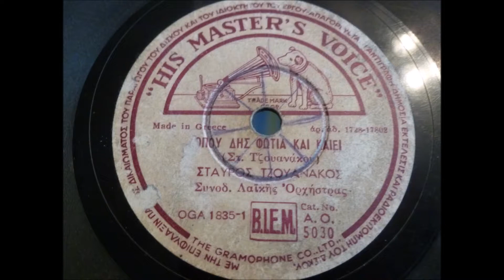ΟΠΟΥ ΔΕΙΣ ΦΩΤΙΑ ΝΑ ΚΑΙΕΙ ΤΖΟΥΑΝΑΚΟΣ ΣΤΑΥΡΟΣ 1951